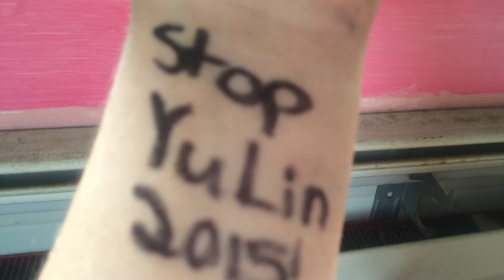LPS - StopYuLin2015! (Viewer Discretion is Advised)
So hey guys... I found out 2 days ago that there's this thing in China where they take innocent dogs, kill them, and then eat them. They also post these pictures/videos for their entertainment. This happens on June 21st. There is a petition if you want to help and I want to spread this so we don't have to have over 10,000 dogs being killed.  So if you can, please sign.
They will also ask you why your signing it, but that's optional.
STOPYULIN2015! I have that written on my wrist and posted about it

   ❗️  🆘🇨🇳👇🏻 SIGN HERE! 👇🏻🇨🇳🆘 ❗️

Bye! Thx for watching! 😊